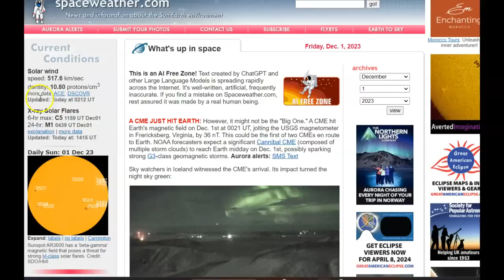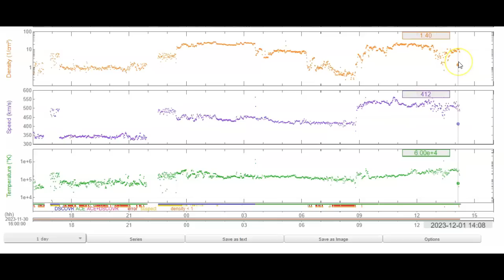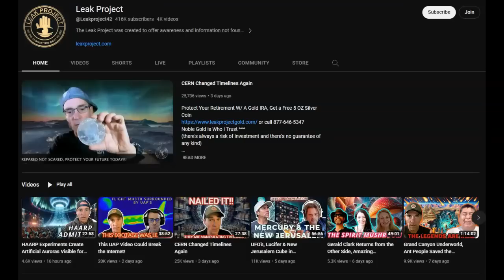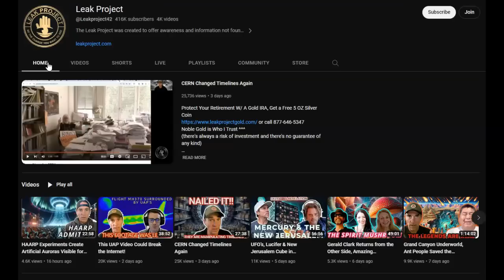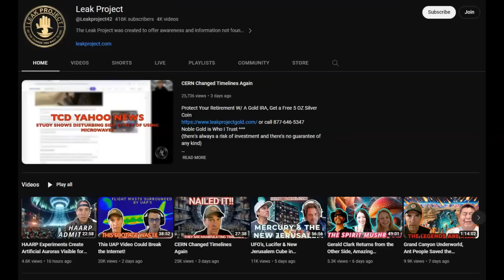Solar Storm Update